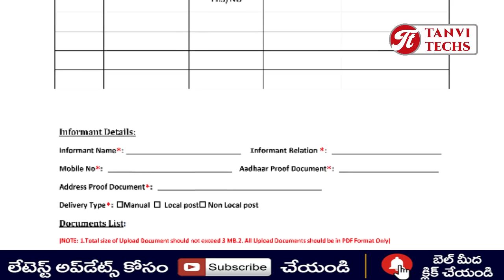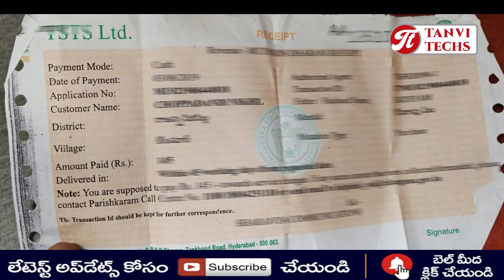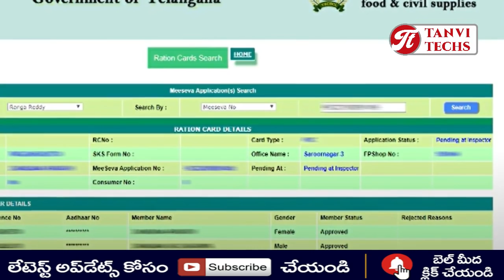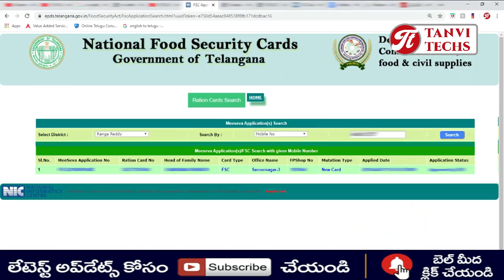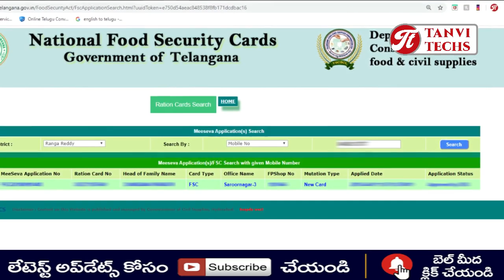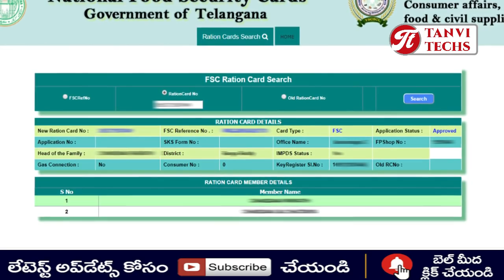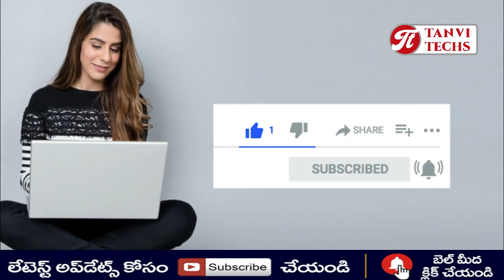తెలంగాణలో మీ రేషన్ కార్డు పెండింగ్ లో ఉందా? అయితే వెంటనే ఇలా చేయండి? కెసిఆర్ 1500 కూడా వచ్చే అవకాశం?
మన ఛానల్ కోసం మీరు డొనేట్ చేయవచ్చు మన ఛానల్ UPI Link  : tanvitechs@kotak
మీ బ్యాంకు అకౌంటుకు ఆధార్ కార్డు లింక్ అయ్యిందా? లేకపోతె మీకుఈ డబ్బులు రావు